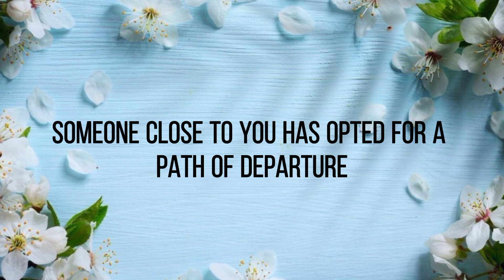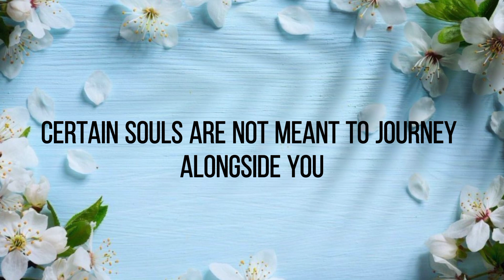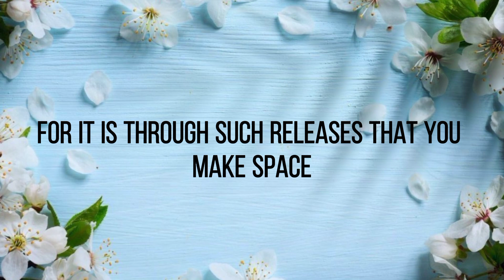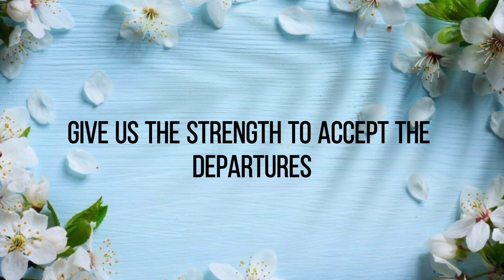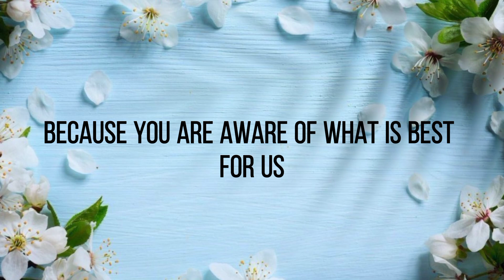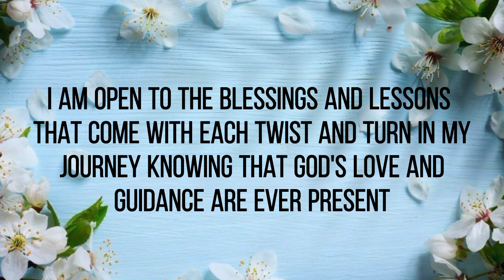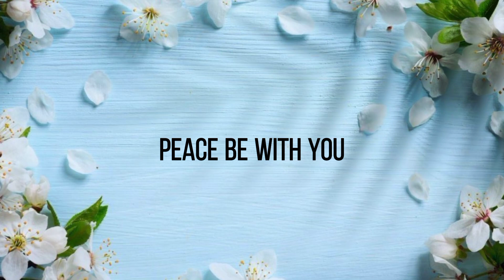🔸Someone you h....d....will....🔸